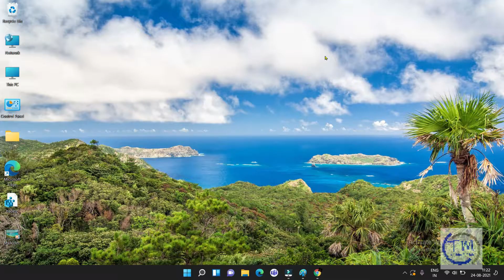How to Restore all File Type Associations in Windows 11